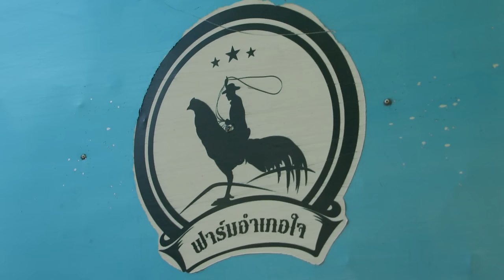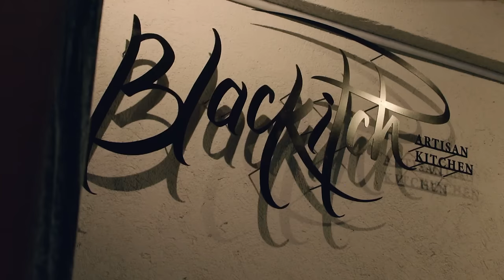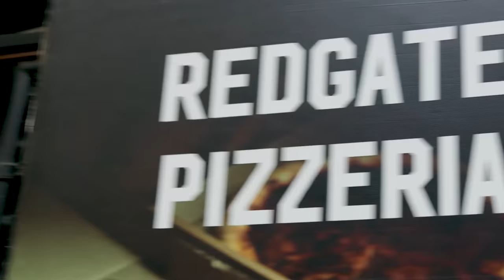Southeast Asia's Flavourful Fermented Meat Dishes: Chicken, Pork, And Buffalo | Sour, Salty & Alive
The most highly prized of foods, meat has been preserved for generations by drying, curing and the ancient way of fermentation. Especially in warm and humid tropics, fermentation enables meat to last longer without going bad.

In north Borneo, indigenous tribes that live off the land use fermentation to stretch their bounty with the traditional technique of ‘pinongian’, together with the potentially poisonous pangi seed. In Thailand, rock salt gathered from mountain ranges is used to create the traditional soured meat ‘nahm’, but this time with a twist using chicken tendons. In the Visayas region of the Philippines, the country’s Spanish culinary heritage influences the popular sweet and spicy sausage balls known as Chorizo de Cebu.

00:00 Introduction
01:35 Preserving meat with poisonous seeds in Sabah
06:50 Fermented sausages in Thailand: Nahm En-Kor-Gai
14:33 Making spicy sausage balls: Chorizo de Cebu

About the show: Not raw. Not cooked. But crafted by time. The ancient art of fermentation unlocks a world of delicious possibilities. Discover Asia’s most delectable, fermented foods.